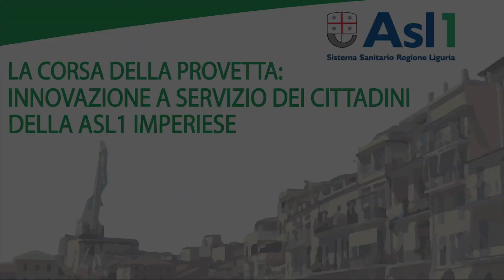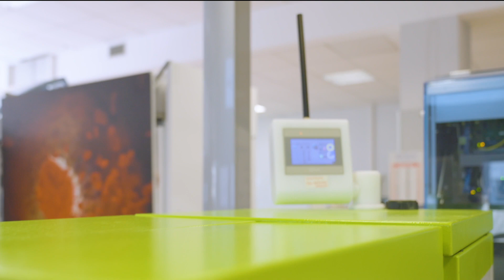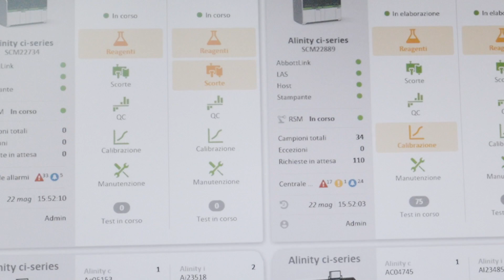La corsa della provetta: innovazione al servizio dei cittadini della Asl1